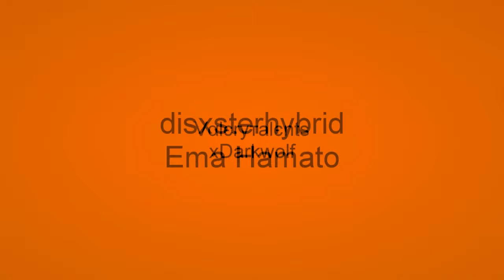{cxs} wreak havoc // multiaction halloween MEP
Hey, everyone! Firstly, I'd like to apologise for this being a day (2 days? depending on the timezone) late D: but ayy it's up I guess

Secondly, I'd like to thank everyone who participated in the MEP, and a special thank you to xDarkwolf, Sonamy MEP Sonic X, xMadDisaster, Kousaka and xdesertdeity (tbh sorry if i forgot anyone im tired ok) for the extra help! c: it means a lot

Part 1 - xfantasybr0 - Ryuko (Kill La Kill)
Part 2 - crushacats123 - Annie (Attack on Titan)
Part 3 - disxsterhybrid - Kate!Amaru (From Dusk Till Dawn)
Part 4 - Ema Hamato - Shinigami (TMNT 2012)
Part 5 - Vαlєryтalєntѕ - Izaya (Durarara!!)
Part 6 - xDarkwolf - Dazai Osamu (Bungo Stray Dogs)
Part 7 - Sonamy MEP Sonic X - Frisk (Undertale)
Part 8 - LittleFaxon - Scar (The Lion King)
Part 9 - MokiHunter - Edward (Daybreakers)
Part 10 - xJessuri - Chat Noir (Miraculous Ladybug)
Part 11 - xLegathyRose - Harry Potter (Harry Potter)
Part 12 - xTeenGirlx - Harley Quinn (Suicide Squad)
Part 13 - Violetミーム - Lemmy Koopa (Super Mario)
Part 14 - xMadDisaster - Rocchi (Durarara)
Part 15 - animerainbowsplash - Natsu (Fairy Tail)
Part 16 - Kousaka - Widowmaker (Overwatch)
Part 17 - Kousaka - Homura (Madoka Magica)
Part 18 - PinkEyes77 - Grievous (Star Wars)
Part 19 - xDarkwolf - Mukoro Ikusaba (Danganronpa)
Part 20 - Sonamy MEP Sonic X - Jack (The Nightmare Before Christmas)
Part 21 - fallenmirror - Regina Mills (Once Upon A Time)
Part 22 - xMadDisaster - Eren Jaeger (Attack on Titan)
Part 23 - iLeaMiraRexiiz - Black Rock Shooter (Black Rock Shooter)
Part 24 - TheFlowerVolcano - Wanda Maximoff (Marvel)
Part 25 - xdesertdeity - Tyler Joseph (twenty one pilots)
Part 26 - Captain_Cake - Rick (Rick and Morty)
Part 27 - xdesertdeity - Draco Malfoy (Harry Potter)

Happy late Halloween everyone! c:

Also, to the guest members who participated, be sure to check your inbox! :D